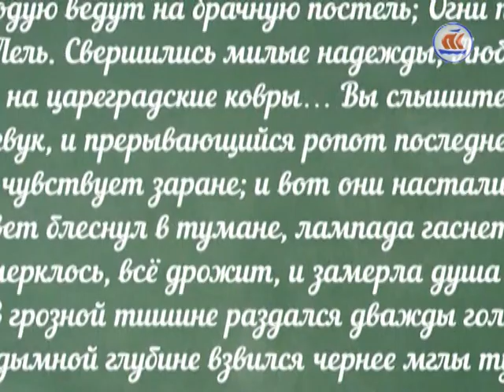Прямая речь. Эфир 04.03.16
«Прямая речь» с Еленой Доценко: Социальные лифты.